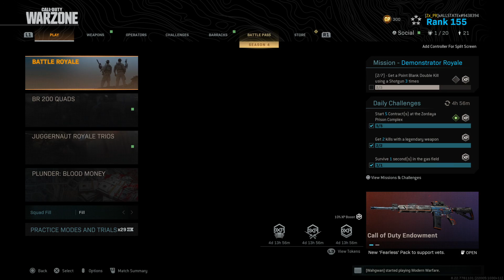Call of Duty®: Modern Warfare® xALLSTATEx, StephonDaDon & Texas_Bear eek out respectable 7th @ Jgrnt